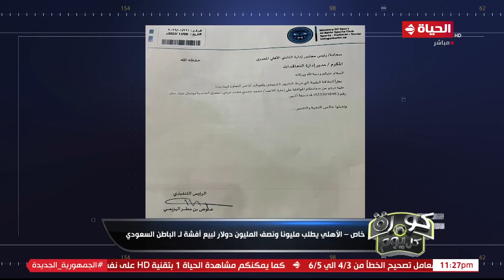كورة كل يوم | مع كريم حسن شحاتة | 11 ديسمبر2022 - الحلقة كاملة